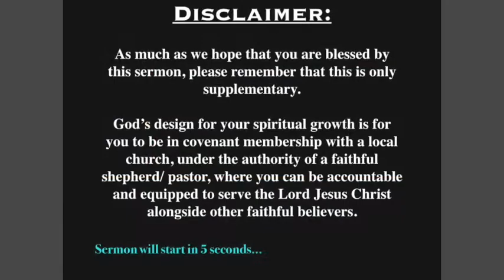Genesis 19 - God Destroys Sodom and Gomorrah (Lot: A Character Study)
There are certain and specific times in our christian lives when we encounter extra difficult temptations. We are then forced to choose between what is godly and what is convenient. We also know that we must learn to fight against sin and temptation because letting sins grow unchecked is deadly to our spiritual life.